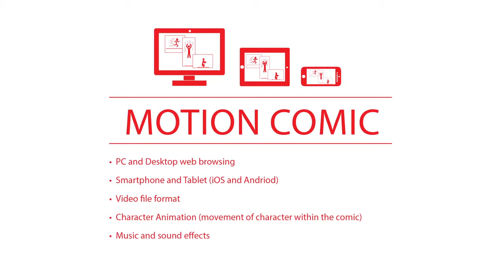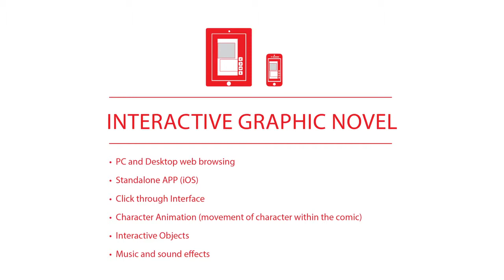Medikidz Digital Comic Showreel 2013 HD